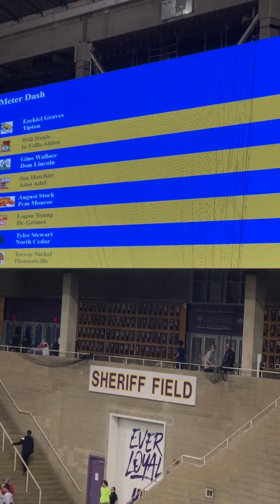400M Dash Henle Dickinson Relays 2023